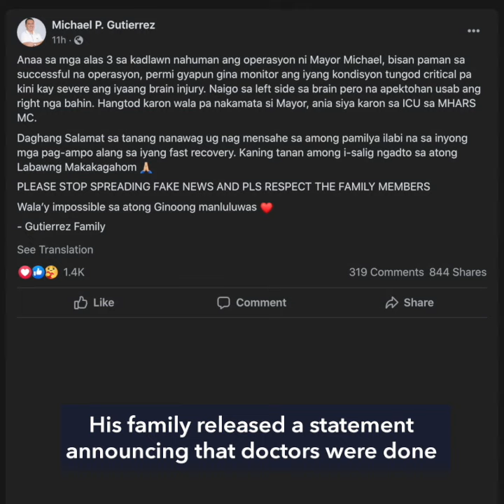Sniper downs 2 top Misamis Occidental bets during Tangub City Christmas party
More videos on Rappler Sniper fire injures two of the top bets of the Partido Demokratikong Pilipino and the local political party Team Asenso in Misamis Occidental Wednesday night, December 22. Former Oroquieta mayor Jason Almonte and Lopez Jaena town Mayor Michael Gutierrez were wounded and rushed to the hospital.

Full story Follow Rappler for the latest news in the Philippines and around the world.